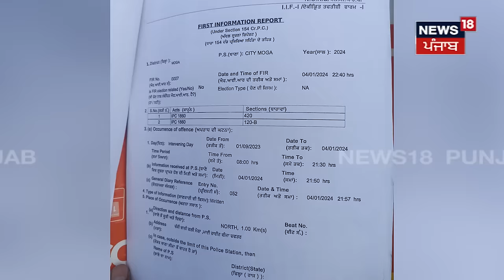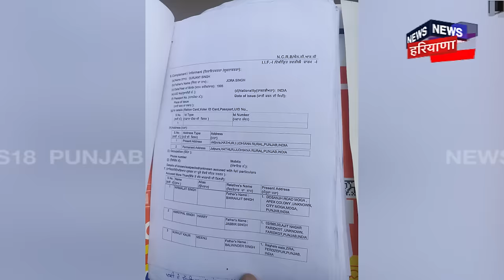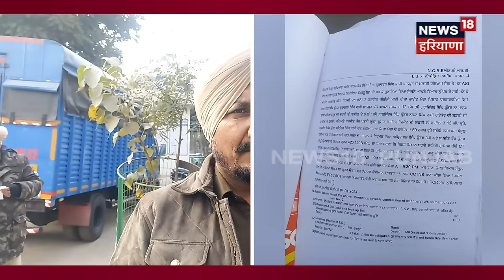Moga News | 2 ਕਰੋੜ ਠੱਗਣ ਵਾਲੀ ਮਹਿਲਾ ਹਵਾਈ ਅੱਡੇ ਤੋਂ ਫੜੀ ਗਈ |Loot | Punjab News | News18 Punjab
Moga News | 2 ਕਰੋੜ ਠੱਗਣ ਵਾਲੀ ਮਹਿਲਾ ਹਵਾਈ ਅੱਡੇ ਤੋਂ ਫੜੀ ਗਈ